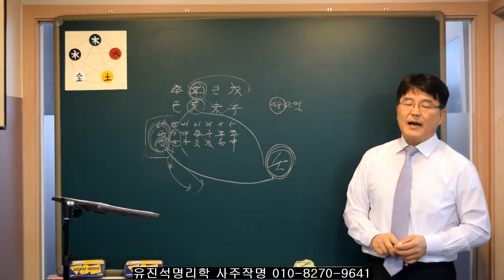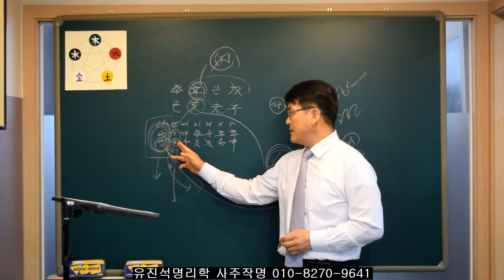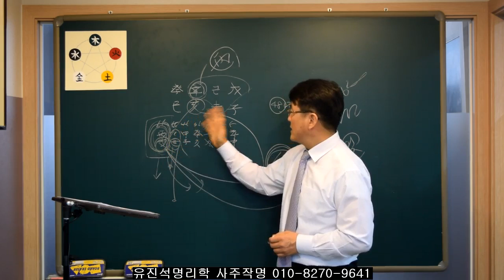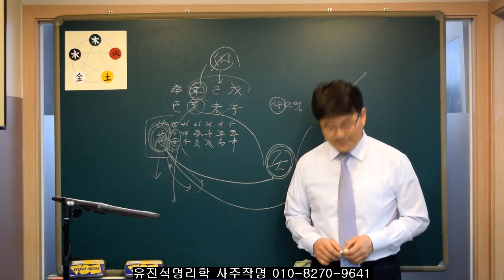부자된 사람의 대운은? 유진석명리학강의